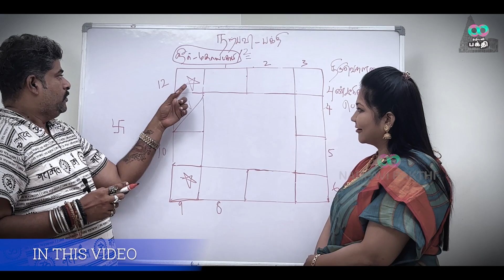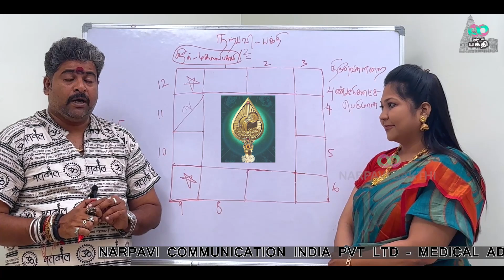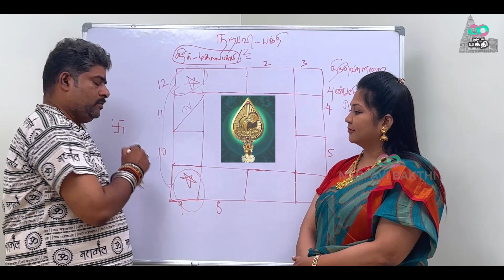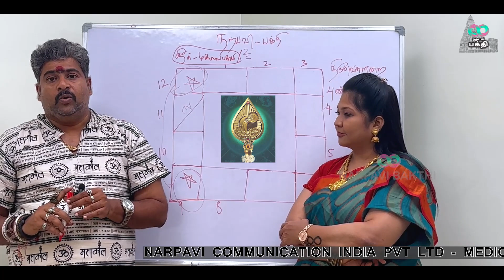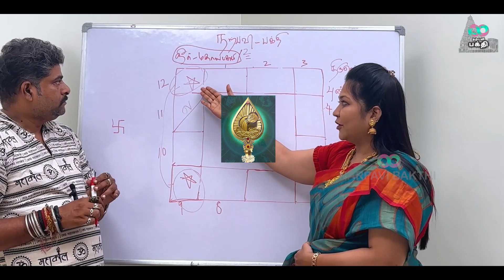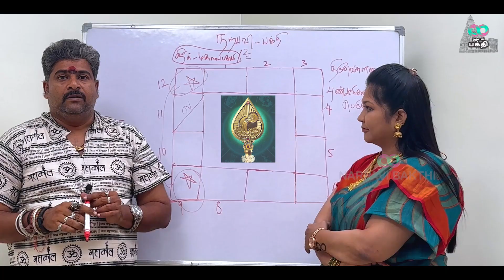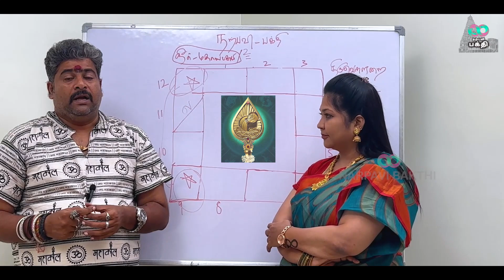கும்ப லக்னம் /ராசிக்காரரர்கள் வருமானம் பெருக்க இதை தெரிந்துக்கொள்ளுங்கள் - நற்பவிநம்பிராஜன்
Narpavi Nambirajan, Astrologer for Appointment only
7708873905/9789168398